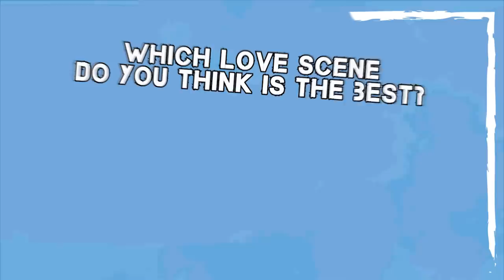Tara and Ben | Dance Academy in Love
In this new Dance Academy video we created a compilation of the Lovestory of Tara and Ben! 👯‍♂️

This is Tara and Ben's cute love story. Watch how they work through many ups and downs until they finally become a couple.

Tara Webster grew up on a farm in Australia. At the age of 15 she is accepted at the renowned National Academy of Dance, where her life changes. With her fellow students Kat, Ethan, Sammy, Abigail and Christian she doesn't only learn ballet, but also hip-hop dance and modern dance. Tara and her friends also have to realize that life as professional dancers is harder than they thought, because they always have to fight for their dream with commitment, discipline and ambition.

We’re uploading a new video with exclusive scenes and information about your favourite dancers every Thursday and Saturday at 7 pm (CET +000). Don't miss any new videos and become part of the Dance Academy community!